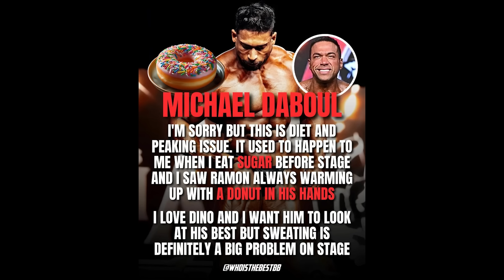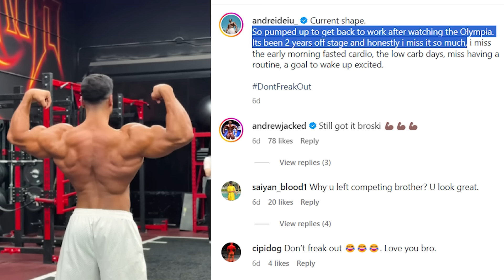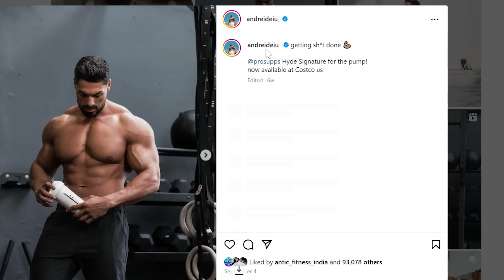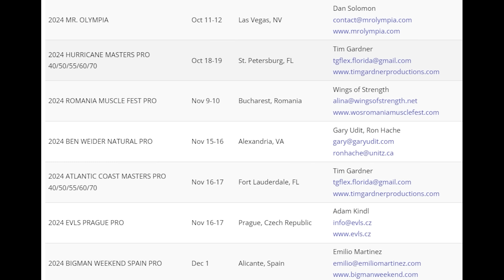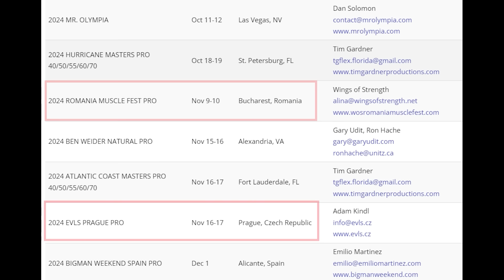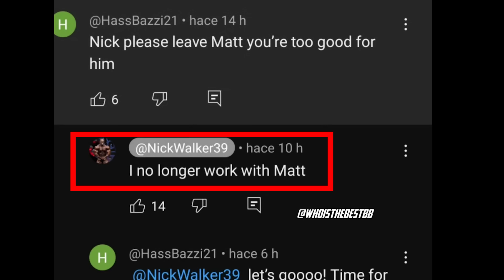NICK FIRED His COACH | RAMON WINS OLYMPIA | WESLEY IN ARNOLD | HADI OUT OF ARNOLD | MARTIN IN PRAGUE